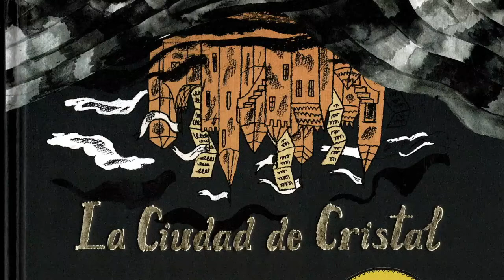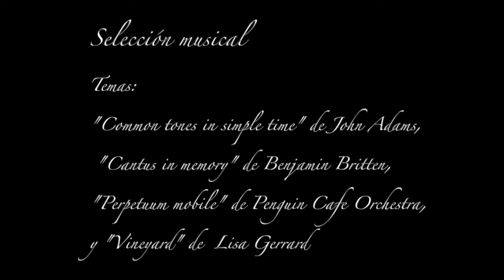'La Ciudad de Cristal': el talento oculto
'La Ciudad de Cristal' (Impedimenta), de Isabel Greenberg, nos permite descubrir dentro de una novela gráfica una combinación afortunada de manifestaciones artísticas finamente integradas con la magia del pincel. La trama recorre los años de la infancia de los hermanos Brontë y encontramos a Charlotte, Branwell, Emily y Anne explorando su portentosa imaginación para inventar mundos y personajes.